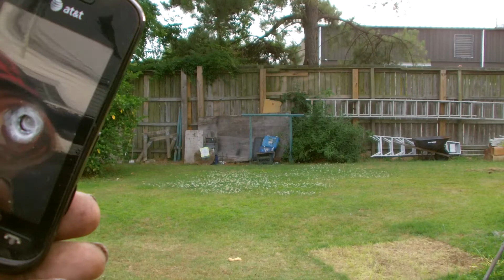Hatsan Bt65 Sb vs cell phone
sweeeet! Fun